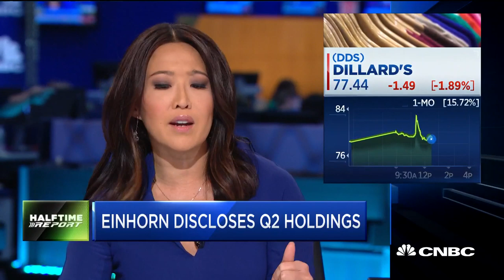Here's a summary of Greenlight Capital's David Einhorn's Q2 holdings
Greenlight Capital David Einhorn announced two new positions in the firm's second quarter investor letter. Einhorn compared the recent hot IPO Chewy to dot-com bubble poster child Pets.com in his quarterly letter to clients. CNBC's Leslie Picker reports.